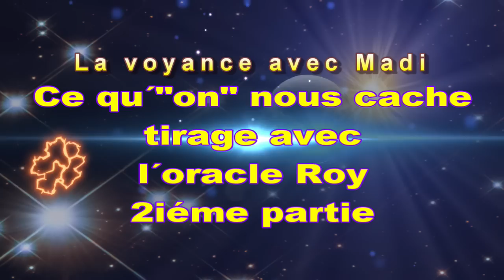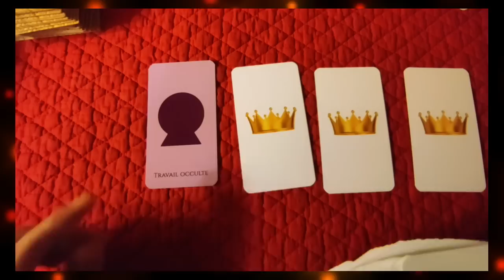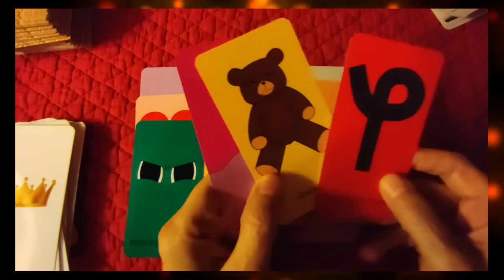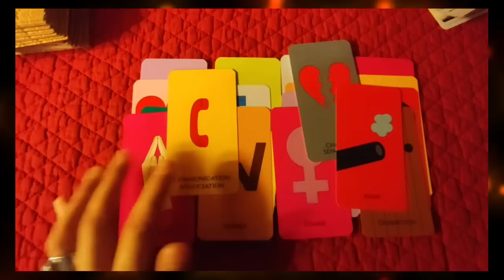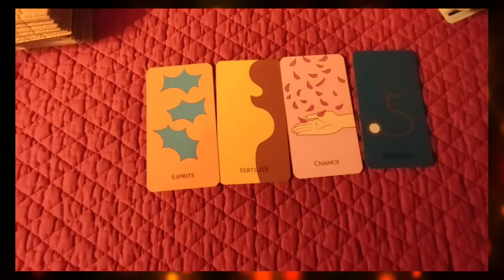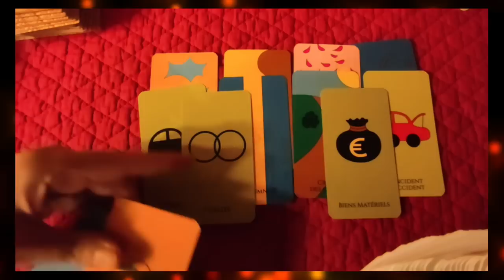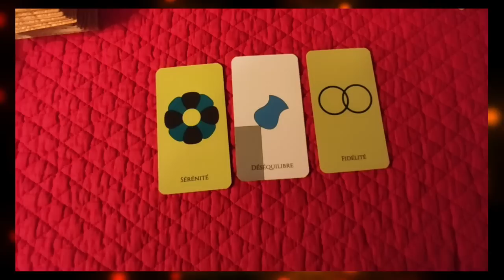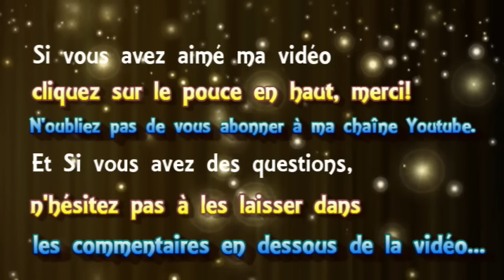🃏tirage #⃣127 ce qu´on nous cache (oracle Roy) 2ième PARTIE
► Apprendre la cartomancie, c´est facile!
► Playlist  ♋ Astrologie védique et uranienne

@Madi Jasper